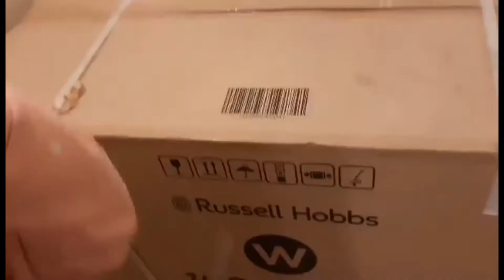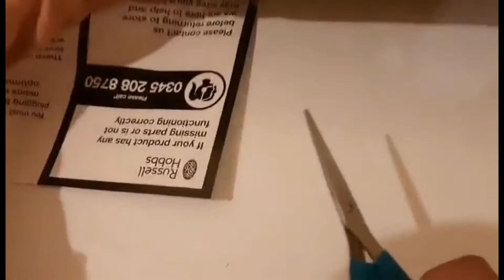Our new Chest Freezer /APNAN'S RECIPE